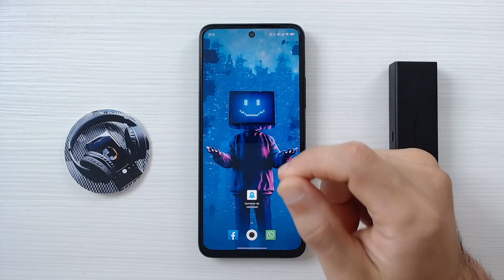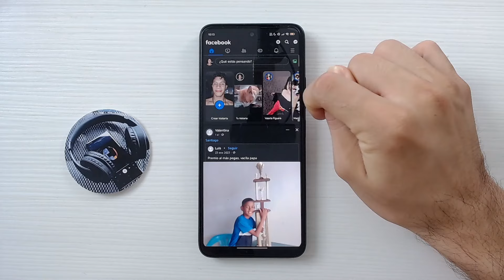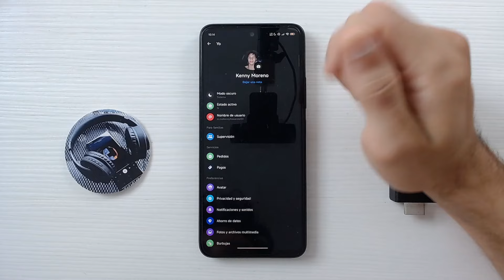Cómo Hacer para APARECER DESCONECTADO en Facebook: No Aparecer En Línea - ¡Privacidad Mejorada! ⚪️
Descubre en este video tutorial cómo activar el modo invisible en Facebook y navegar sin ser detectado por tus amigos. Aprende paso a paso a gestionar tu privacidad en la red social, evitando distracciones y manteniendo el control de tus interacciones. Desde opciones de chat hasta trucos de configuración, este video te brinda todas las herramientas para que puedas aparecer offline incluso estando en línea. Ideal para usuarios que buscan concentrarse en el trabajo o simplemente disfrutar de un momento a solas sin interrupciones. ¡Sigue nuestra guía y domina el arte de estar invisible en Facebook!